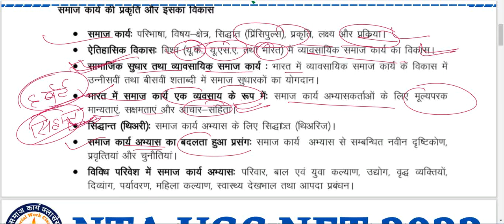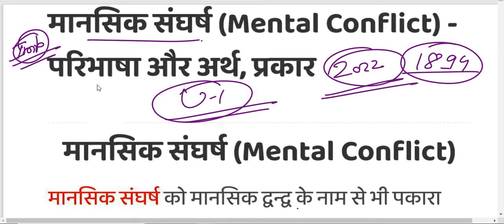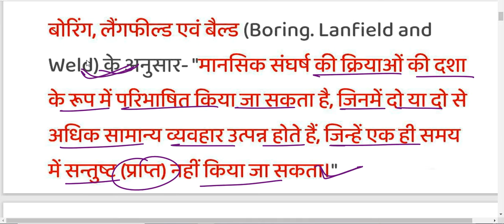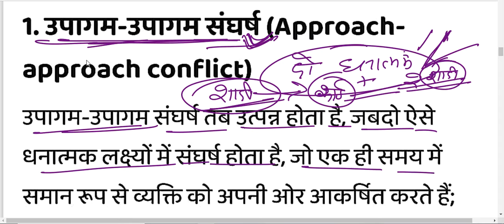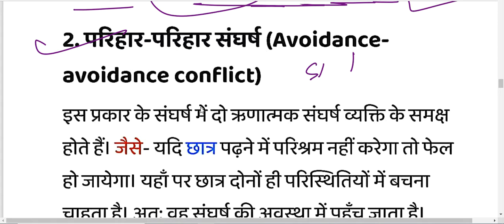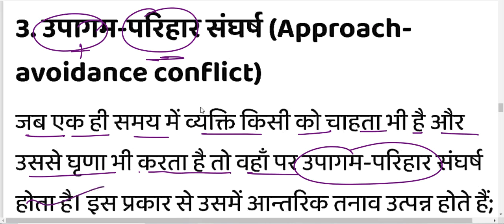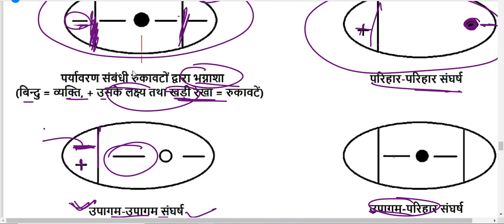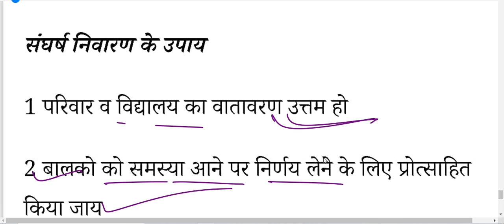मानसिक संघर्ष की अवधारणा और प्रकार यूजीसी नेट समाज कार्य 2022 रोहन यादव सामाजिक कार्यकर्ता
NTA UGC NET JRF 2022(SOCIAL WORK)
यू.जी.सी/नेट/जे.आर.एफ.2022 (समाज कार्य)

समाज कार्य
ऑनलाइन क्लासेस

Online Classes-
NTA UGCNET-JRF-2022
Medical social work-2022
(SOCIAL WORK)

CLASSES TIME 👇🏻👇🏻
लखनऊ चिकित्सा समाज कार्य(SOCIAL WORK)2022
संजय गांधी पोस्टग्रेजुएट इंस्टिट्यूट ऑफ मेडिकल साइंस
🕔 6:00PM TO 7:00PM

TIME 👇🏻👇🏻🕔🕔🕔🕔
8:00PM TO 9:00PM